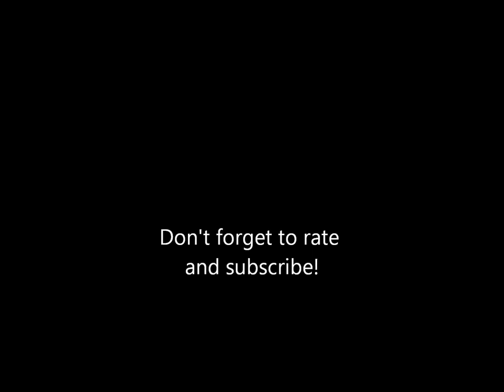Musical Memories of Kennywood: Track 11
"In a Little Inn Way Out in Indiana" played on Kennywood's Wurlitzer 153 Band organ